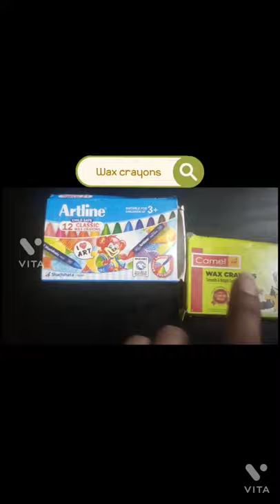I Made this using world's cheapest WAX CRAYON 😯😱|| kashika digga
Hello everyone ,

In this video  I am experimenting Wax crayon for the first time using this medium. I am sure you all have fun to watch

All you need is :paper, pencil, wax crayon

Bye👋